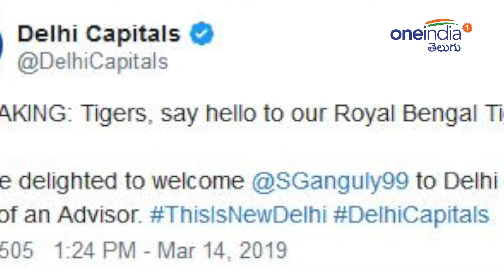Ganguly Says He Spoke To COA Before Accepting Delhi Capitals Advisory Role | Oneindia Telugu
Former India captain and Cricket Association of Bengal president Sourav Ganguly on Thursday said that he has taken up an advisory role with IPL franchise Delhi Capitals after consulting the Committee of Administrators

బీసీసీఐ క్రికెట్‌ పాలకుల కమిటీ (సీఓఏ)ని సంప్రదించిన తర్వాతే ఢిల్లీ క్యాపిటల్స్ సలహాదారుగా బాధ్యతలు చేపట్టడం జరిగిందని టీమిండియా మాజీ కెప్టెన్ సౌరవ్ గంగూలీ పేర్కొన్నాడు. ఐపీఎల్ 2019 సీజన్ కోసం టీమిండియా మాజీ కెప్టెన్ సౌరవ్ గంగూలీని ఢిల్లీ క్యాపిటల్స్ సలహాదారుగా నియమించుకుంది. ఈ మేరకు గురువారం ఢిల్లీ క్యాపిటల్స్ ట్విట్టర్‌లో అధికారిక ప్రకటన చేసింది.గంగూలీ ఢిల్లీ క్యాపిటల్స్ సలహాదారుగా ఎంపిక కావడంతో పరస్పర విరుద్ధ ప్రయోజనాల అంశం తెరపైకి వచ్చింది. ఈ నేపథ్యంలో తన ఎంపిక పరస్పర విరుద్ధ ప్రయోజనాల కిందకు రాదని దాదా వివరణ ఇచ్చాడు. గంగూలీ మాట్లాడుతూ "ఇందులో పరస్పర విరుద్ధ ప్రయోజనాలేమీ లేవు. ఇంతకు ముందే ఐపీఎల్‌ పరిపాలనా మండలికి రాజీనామా చేశా" అని చెప్పాడు.